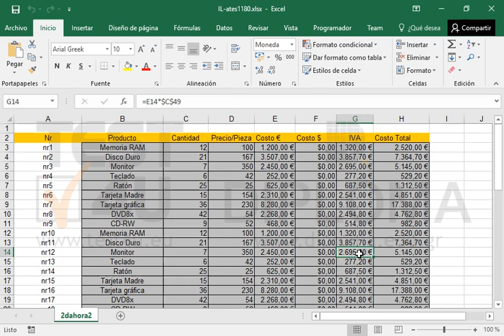Establezca los márgenes de la hoja activa como sigue: Superior: 3 cm., inferior: 3...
Establezca los márgenes de la hoja activa como sigue:
Superior: 3 cm., inferior: 3 cm.
Izquierda: 2 cm., derecha: 2 cm.
Encabezado: 1 cm., pie de página: 1 cm.

Productos relacionados TEST4U:

77-727 Microsoft Office Specialist Excel Core 2016 - Ισπανική έκδοση